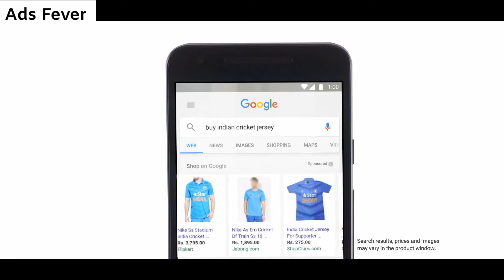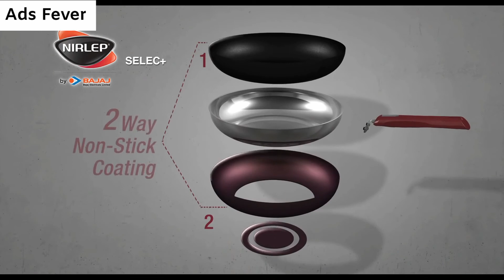Epic Funny Indian Ad Ever Made Ep4 | Award-Winning Ad | Ads Fever